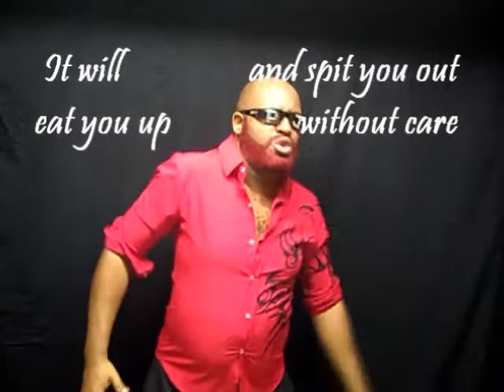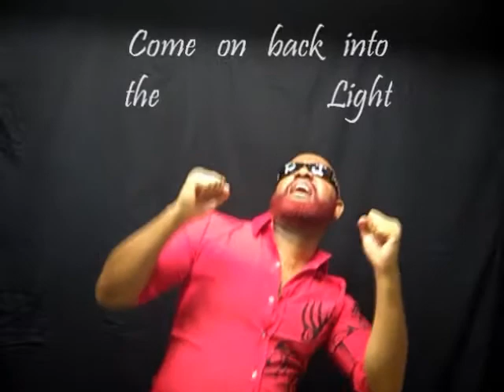IF YOU WANT LOVE (Music Video) by Fuzzy Soul Tiger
Ever been the victim of gossip gone wrong? Caught in the middle of controversy? Or are you the instigator of it all? Checkout Then my fiery new original song, "If You Want Love"  by Chicago's very own Fuzzy Soul Tiger! You can find this song on both, "The Best of My Beats" album as well as on "Coffee (The Funky New EP)". By the way, if you see me breathing hard at the end of the video, it's because the shirt I ordered was sent two sizes too small. Go figure, not a perfect world we live in.